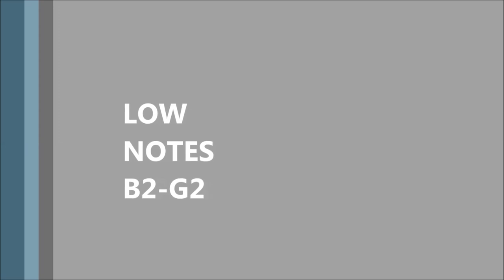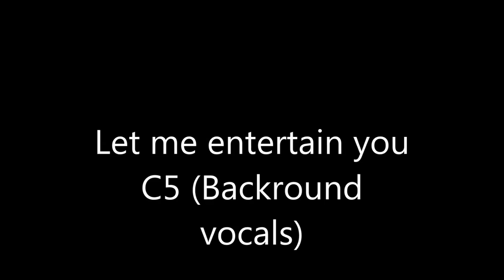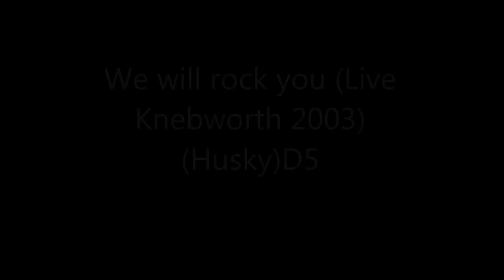ΤΗΕ VOCAL RANGE OF ROBBIE WILLIAMS (G2 - D6)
*The content in this video does not belong to me; I am NOT claiming copyright*